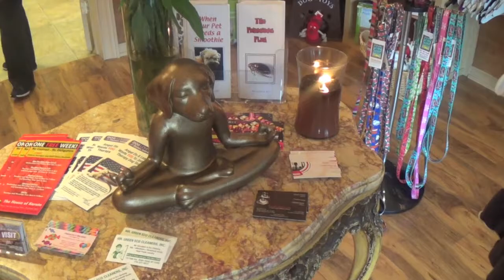Our Dog Champion goes to the Dog Salon